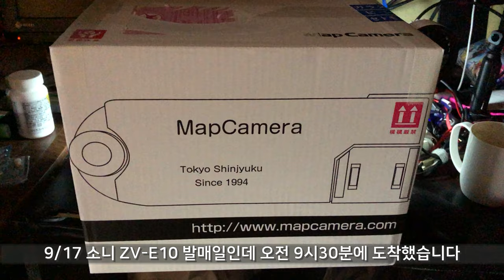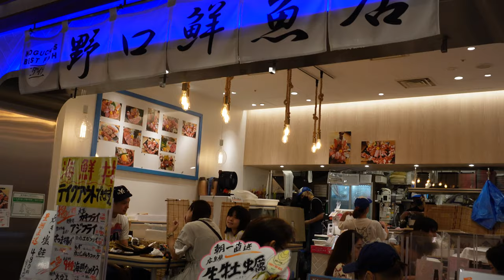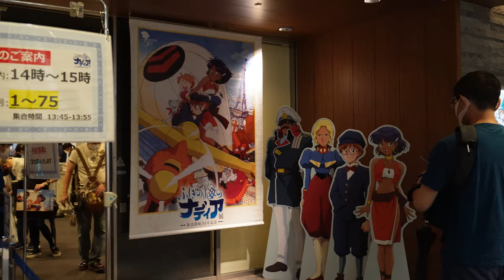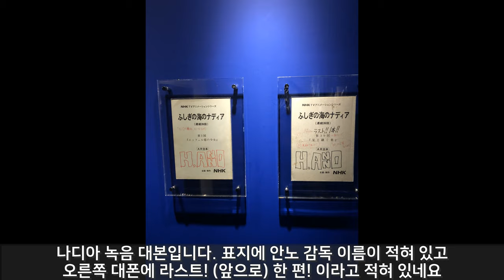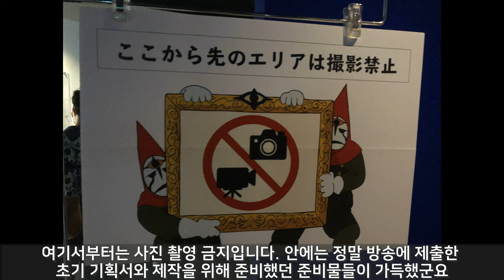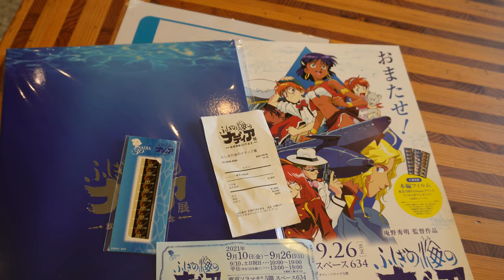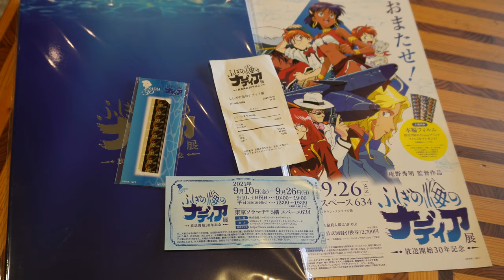【4K/vlog】 21.9.18 추억의 애니 신비한 바다의 나디아 전시회에 다녀왔습니다 exhibition Nadia secret of blue water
9월 18일에 담은 도쿄 스카이트리 일부와 신비한 바다의 나디아 전시회에 다녀온 후기를 남겨 봅니다.